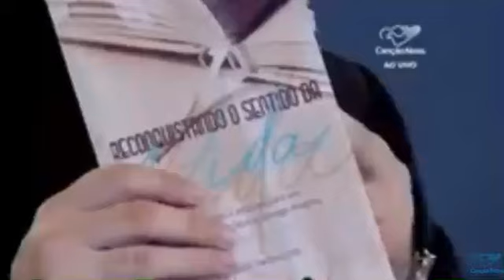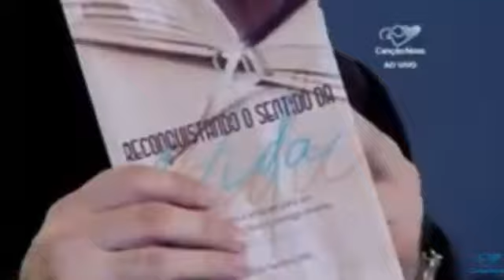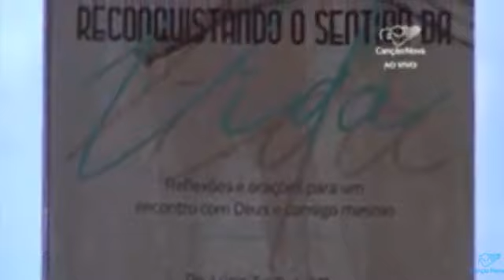Na Trilha da Cura 2019: Pregação Pe. Lúcio Tardivo Data: 23|03|2019 Local: Canção Nova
Comunidade Bethânia - Pe. LÉO Oficial